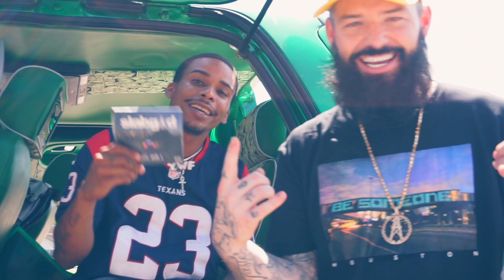Paul Wall ft YoungstaWidFlo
Houston